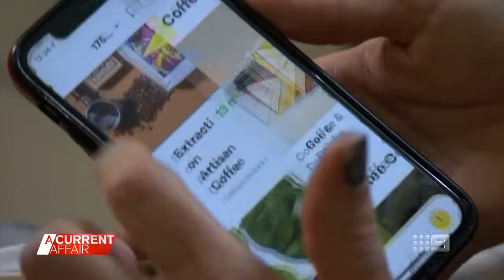Delivery drone expansion has resident on edge | A Current Affair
| A store-to-door drone delivery service is expanding its operation but not all residents are happy with the decision.